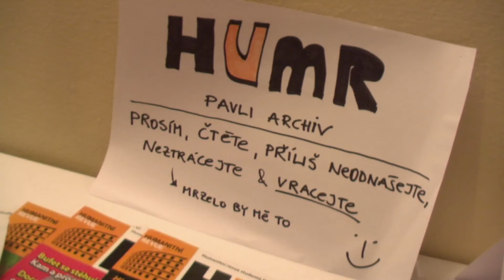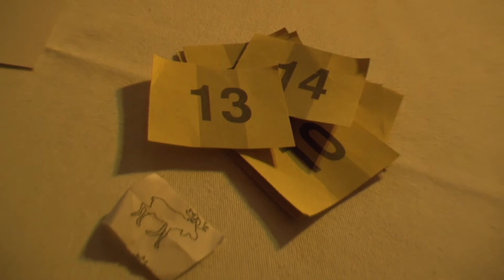Reportáž z 6. plesu FHS UK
Reportáž z 6. plesu Fakulty humanitních studií UK.